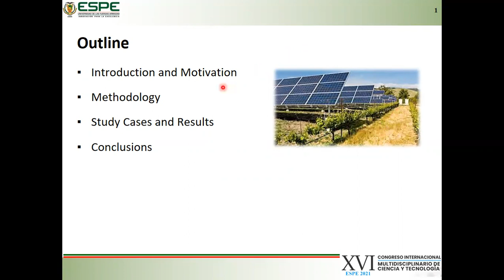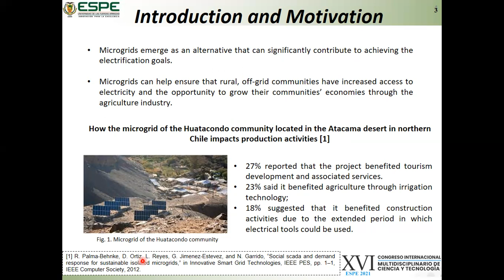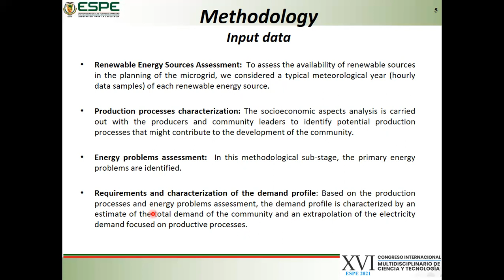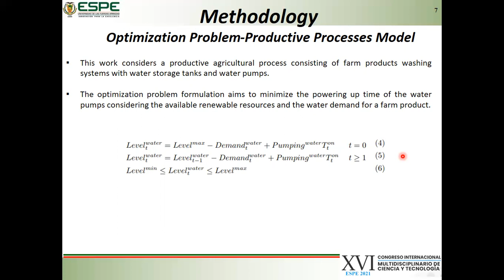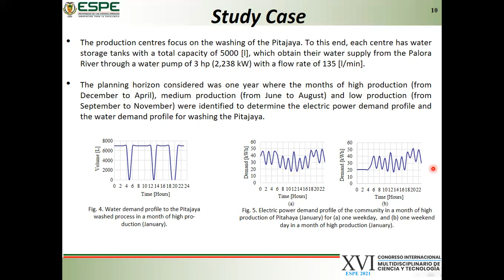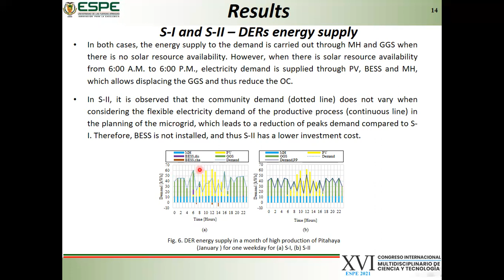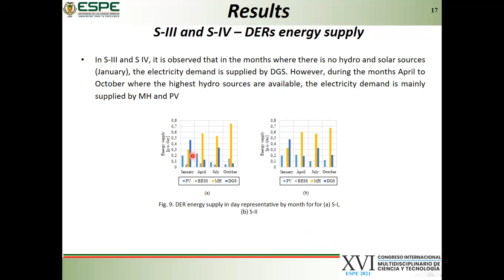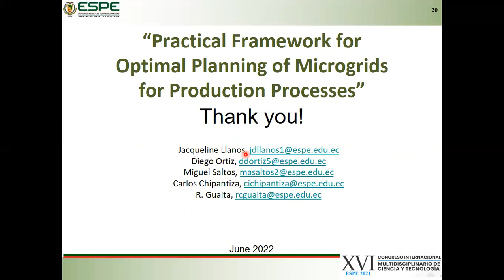Practical Framework for Optimal Planning of Microgrids for Production Processes